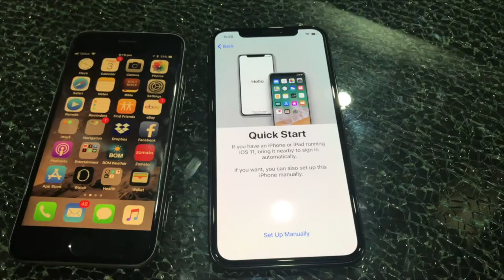Laptop vs Desktop Computer...what are the differences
Intro to Laptops vs Desktops
Let’s look at the outside parts, ports and basic differences between each.